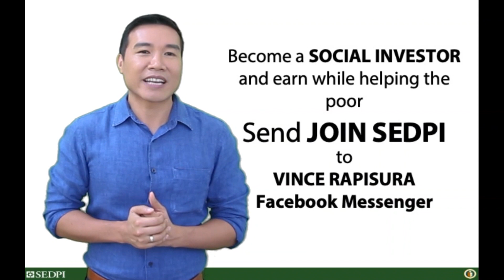Vince Rapisura 435: Utang o ipon, alin ang dapat unahin with Susan Enriquez and Mike Salazar of DZBB